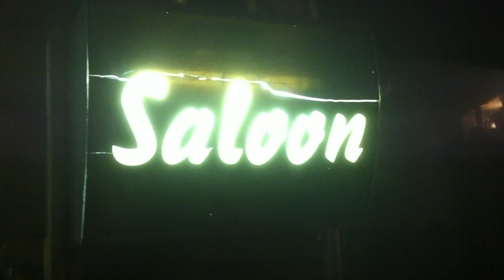ROCK UNDERGROUND EM SANTOS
Naquela noite o passeio acabou neste ambiente bem "deep" no rock que se faz ao vivo em Santos, Brasil